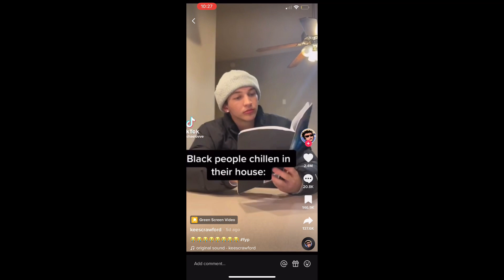VLOGMAS | HAIR DAY | NO MORE SMOKE DETECTOR SOUND ! | MEET MY MOM | CRUMBL AND CHICK-FIL-A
Hey girl! In the vlogmas I was at my mom house….again. However the Wi-Fi was jumping this time. We went to Crumbl and Chick-fil-A. I rate my cookie(snickerdoodle 7/10). I stayed up almost all night doing Aarii hair but we got it done. I’m a little late with my uploads but you will get all of my vlogmas videos. You will see this blog on Christmas so Merry Christmas! I hope you enjoyed this vlog.